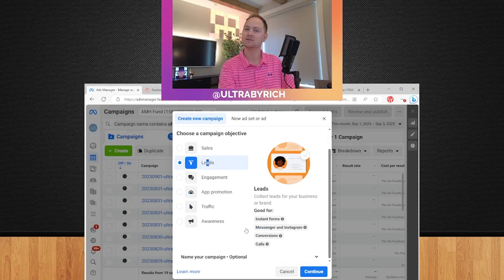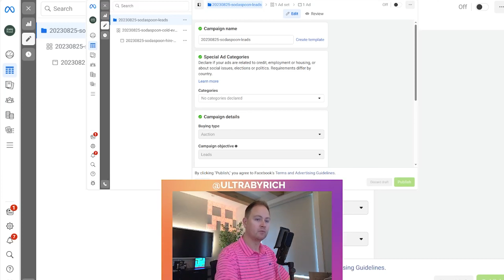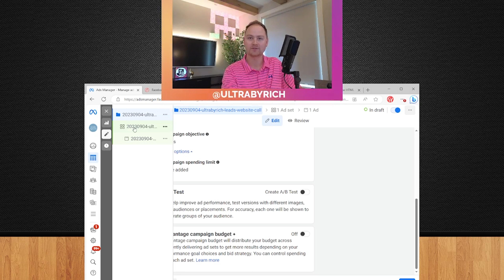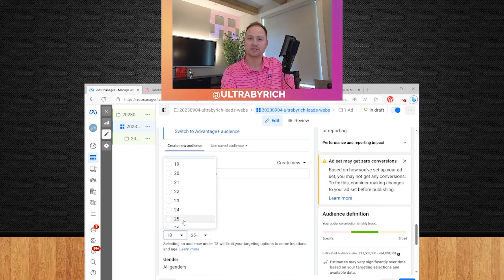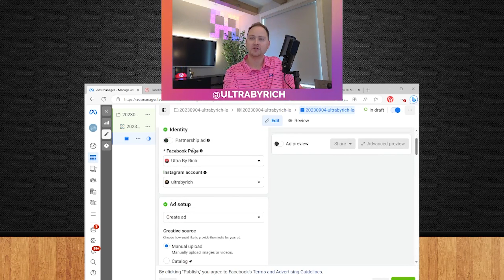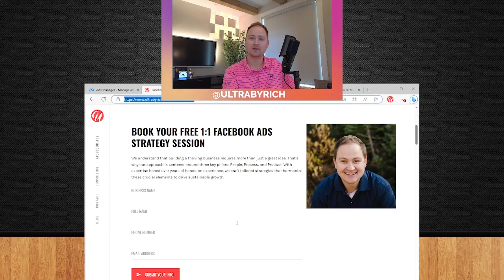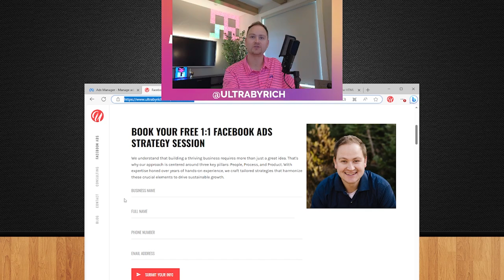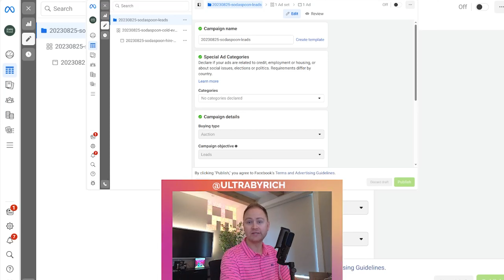How To Get Website And Phone Call Leads With Facebook Ads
Hello everyone! Today, we're diving into the power-packed world of Facebook advertising. If you're struggling to drive traffic to your website or increase the volume of phone call leads, you're in the right place! This walkthrough by UltraByRich will guide you through the best practices and expert strategies to harness Facebook Ads for lead generation.

Why Opt For Facebook Ads?

With over 2.8 billion monthly active users, Facebook remains a gold mine for marketers. The platform offers unparalleled audience segmentation and targeting capabilities, making it easier than ever to reach your ideal customer.

Steps to Drive Website and Phone Call Leads:

1. Set Clear Objectives:
Before diving into ad creation, determine what you want to achieve. If it's website traffic, opt for the 'Traffic' campaign objective. For phone call leads, 'Lead Generation' might be your best bet.

2. Pinpoint Your Audience:
Facebook allows you to narrow down your audience based on demographics, interests, behaviors, and more. The more specific you are, the higher the chances of converting the lead.

3. Ad Placement:
While Facebook's automatic placements are decent, consider placing your ads on platforms where your audience spends most of their time - be it Facebook, Instagram, or the Audience Network.

4. Craft Compelling Ad Copy:
Your ad's content should immediately capture attention. Highlight the benefits of visiting your website or making a phone call.

5. Use Engaging Visuals:
Pair your compelling copy with eye-catching visuals. Videos, especially, can be a game-changer for lead generation.

7. Optimize for Mobile:
Many users will encounter your ads on their mobile devices. Ensure your website is mobile-responsive and phone numbers are clickable for instant dialing.

8. Set Up Facebook Pixel:
Install the Facebook Pixel on your website. It helps in retargeting visitors, optimizing ads, and tracking conversions.

9. Test & Optimize:
Run A/B tests to identify the best-performing ad elements. Regularly review ad performance and optimize for better results.

10. Monitor & Adjust Budget:
Allocate more budget to high-performing ads. Use Facebook's bid strategies to optimize how your budget is spent.

Expert Tips by UltraByRich:

Retargeting is Key: Users rarely convert on their first interaction. Retarget those who visited your website but didn't convert.

Engage with Leads Promptly: If someone initiates a call or fills out a contact form, respond swiftly to increase conversion chances.

Use Facebook Lead Ads: This ad type allows users to show interest without leaving the platform.

Closing Thoughts:

Facebook Ads, when used effectively, can be a significant source of website traffic and phone call leads. With UltraByRich's expert walkthrough, you're now armed with the knowledge to tap into this potential and see a rise in conversions.

Get out there and let the leads roll in! Happy advertising!